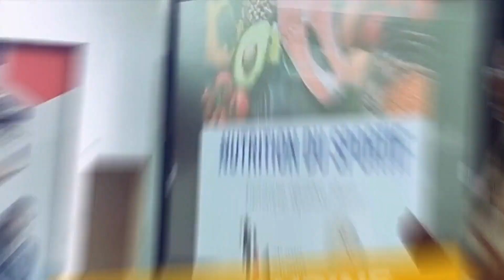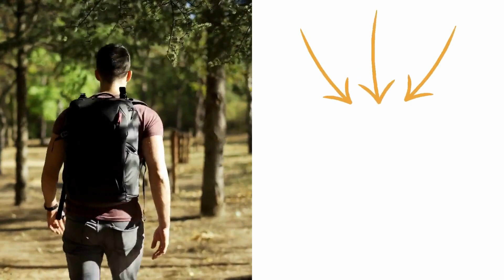Les régimes à la mode : la vérité que l'industrie ne veut pas que vous sachiez !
Découvrez la vérité sur les régimes à la mode et leurs pièges !

▬▬▬▬▬▬▬▬▬▬▬✅ FORMATION OFFERTE ✅▬▬▬▬▬▬▬▬▬▬▬

🎁 Ebook GRATUIT : 10 étapes simples pour perdre de la graisse sans régimes stricts ! Transformez-vous en quelques semaines seulement 🚀

▬▬▬▬▬▬▬▬▬▬▬✅ NOTRE ACCOMPAGNEMENT✅▬▬▬▬▬▬▬▬▬▬

🌟 Coaching avec Laurine (Diététicienne-Nutritionniste) : Perdez du poids de manière saine et durable ! ✨ Transformez votre vie dès aujourd'hui 💪

✉️ Vous avez une question ? 🌟 Contactez-moi directement et discutons ensemble !

▬▬▬▬▬▬▬▬▬▬▬TIMER ▬▬▬▬▬▬▬▬

00:00 - Intro
00:19 - Les pièges des régimes à la mode
1:26 - Les conseils pour réussir sa perte de poids
1:33 - Conseil n°1
1:45 - Conseil n°2
1:59 - Conseil n°3
2:09 - Conseil n°4
2:20 - Conseil n°5

Cette vidéo est uniquement éducative et de ce qui est potentiellement possible de faire.
Les informations que nous fournissons sur Amincissement-ch ne visent pas à remplacer la consultation d'un professionnel de la santé qualifié. Demandez l'avis de votre médecin ou d'un autre professionnel de la santé qualifié pour toute question que vous pourriez avoir concernant une condition médicale.
Le contenu que nous fournissons n'est pas destiné à être invoqué pour un diagnostic ou un traitement médical. Informez votre médecin de tout changement que vous pourriez apporter à votre mode de vie et discutez-en avec lui. Ne négligez pas les conseils médicaux et ne retardez pas la visite d'un professionnel de la santé en raison de quelque chose que vous regardez sur nos vidéos ou sur nos autres canaux de communication.